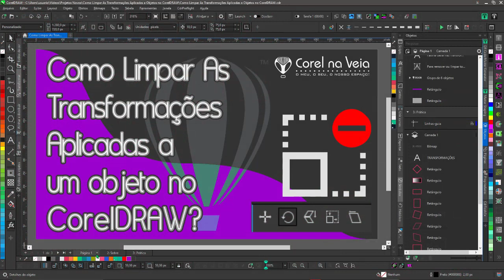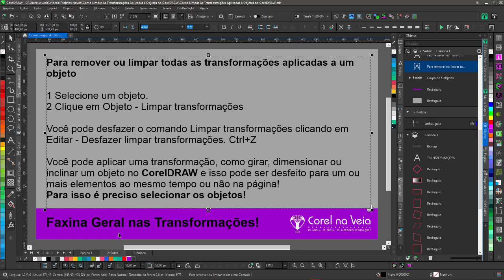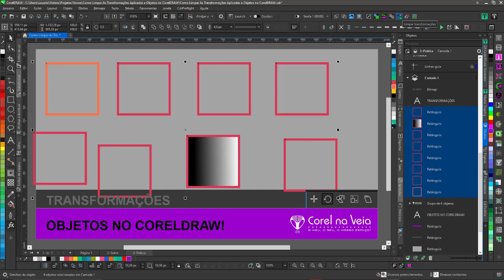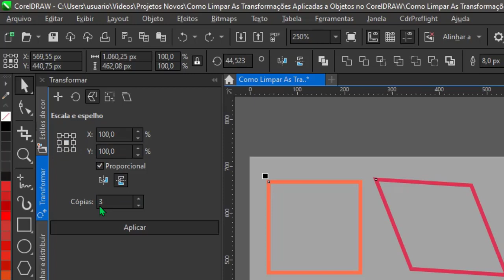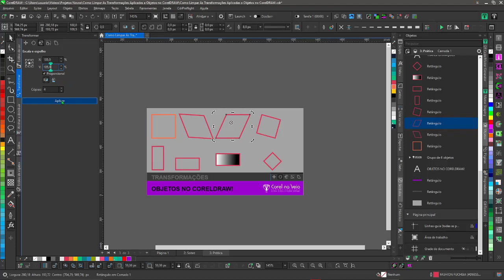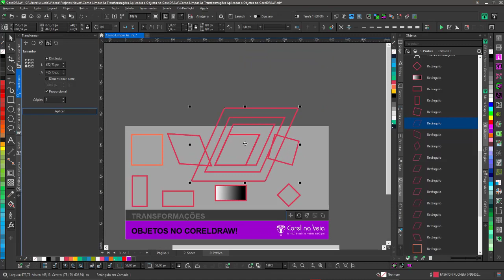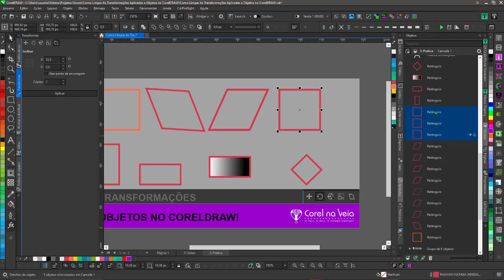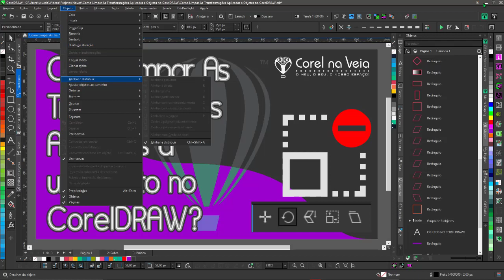Como Limpar As Transformações Aplicadas a Objetos no CorelDRAW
Como Limpar As Transformações Aplicadas a um Objeto no CorelDRAW?
Você Sabe Como Limpar As Transformações Aplicadas a um objeto no CorelDRAW?

Entenda como manter seus objetos no padrão do CorelDRAW limpando as transformações sem destruir as própriedades!
No Caso, mantendo suas formas originais, nos tamanhos e formatos desenhados por você desde seu primeira ação!

Para remover ou limpar todas as transformações aplicadas a um objeto

1 Selecione um objeto.
2 Clique em Objeto - Limpar transformações

Você pode desfazer o comando Limpar transformações clicando em Editar - Desfazer limpar transformações. Ou o famoso, Ctrl+Z.

Você pode remover uma transformação, como girar, dimensionar ou inclinar um objeto no CorelDRAW e isso pode ser desfeito para um ou mais elementos ao mesmo tempo ou não na página.

Para isso é preciso selecionar os objetos!
Obs: Nível Iniciante, categoria Tutorial!
Complemento de Aula!

Como EndireitarTexto no CorelDRAW DúvidadaLeitora
Copiar propriedades de objetos, transformações e efeitos

O CorelDRAW permite copiar atributos de um objeto para outro. Você pode copiar as propriedades de objetos, como contornar, preencher
e propriedades de texto. Também é possível copiar transformações de objeto, como dimensionar, girar e posicionar. E ainda copiar efeitos
aplicados a objeto.

Para copiar o tamanho, posição e rotação de um objeto para outro
1 Na caixa de ferramentas, clique na ferramenta Atributos do conta-gotas .
2 Clique no menu desdobrável Transformações, na barra de propriedades, e ative uma das seguintes caixas de seleção:
• Tamanho
• Rotação
• Posição
3 Clique no objeto com as transformações que você deseja copiar.
A ferramenta Atributos do conta-gotas alterna automaticamente para o modo Aplicar atributos de objeto.
4 Clique no objeto no qual você deseja aplicar as transformações copiadas.

Opções que estão ativas nos menus desdobráveis Propriedades e Efeitos na barra de propriedades, também são aplicadas quando
você copia propriedades.

Quer Ganhar Dinheiro? Obtenha O Guia De Atalhos CorelDRW 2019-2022| E-Book Interativo E Avançado